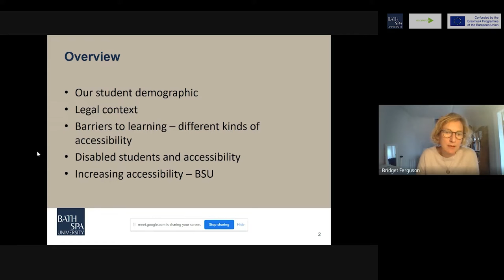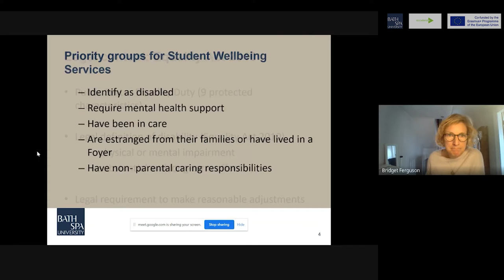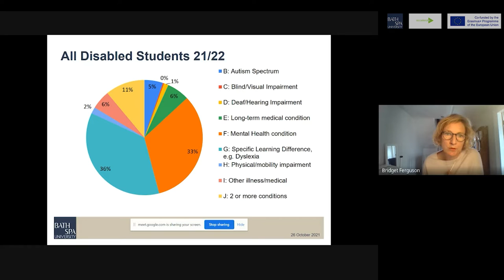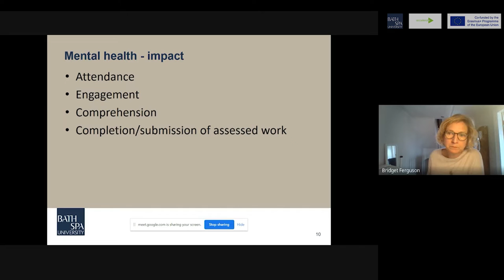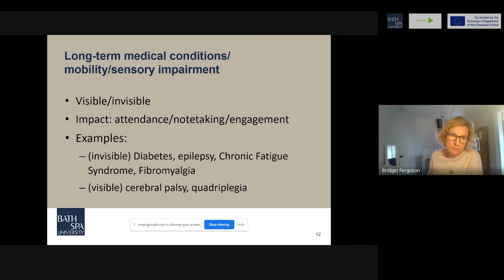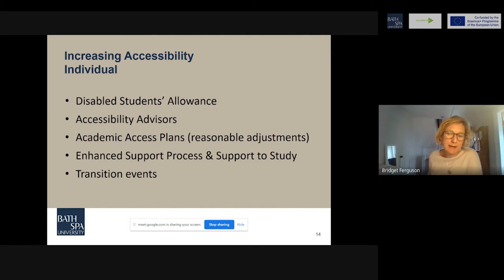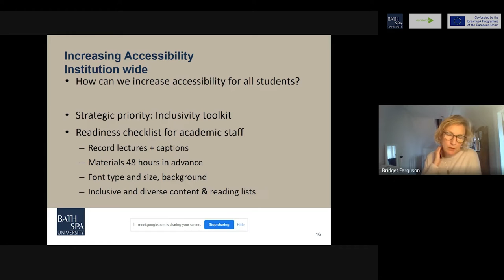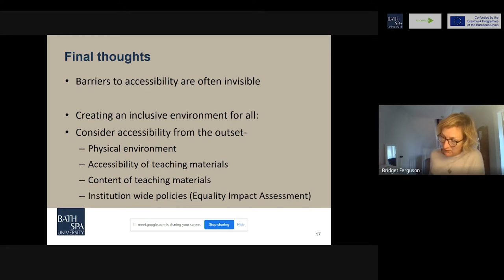Diverse Learning Needs of Students - Bridget Ferguson & Ceri Morgan, Bath Spa University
This session was part of Accessible Pedagogies for Accelerate.
Led by BSU Deputy Head of Student Wellbeing Services, Bridget Ferguson and Ceri Morgan, this presentation explored the student demographic at Bath Spa University, barriers to learning, and different kinds of accessibility.

A full PDF Transcript is available

Biographies
Bridget Ferguson BSU Deputy Head of Student Wellbeing Services. Ceri Morgan Accessibility and Disability Advisor (SpLD) Bath Spa University.

Bath Spa University is a leading UK university in creativity, culture and enterprise, with teaching and research strengths in arts, humanities, social sciences, sciences, education and business. Bath Spa University was recently crowned one of the top six creative universities in the UK by ‘Which? University’ Guide, with activities such as music, theatre, dance, choirs and visual arts playing a large part of university life.